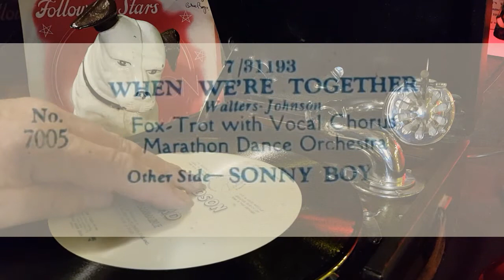WHEN WE'RE TOGETHER - MARATHON DANCE BAND - GOODSON RECORDS No. 7005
Another great 20's title from these Goodson finds...